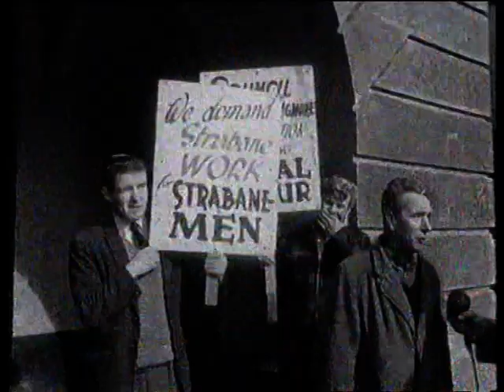ITV Dennis Norden's 21 Years of It'll Be Alright on the Night CLIPS (Jan 1998)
It's pronounced "Grahnd Preeh". But it says "Grand Prix!" :-)